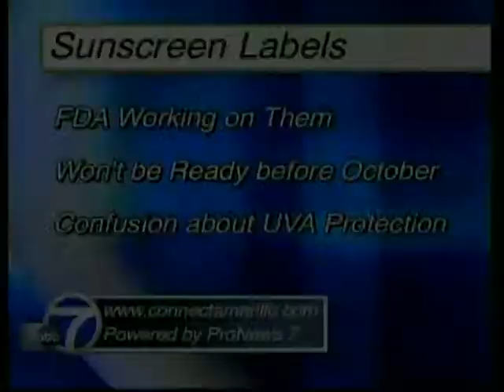Tanning Dangers--Increased Risk of Melanoma Skin Cancer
Increased risk of melanoma skin cancer associated with indoor tanning and tanning bed use. Interview with Board Certified Dermatologist Dr Elaine Cook, on KVII ProNews 7 5/27/2010.